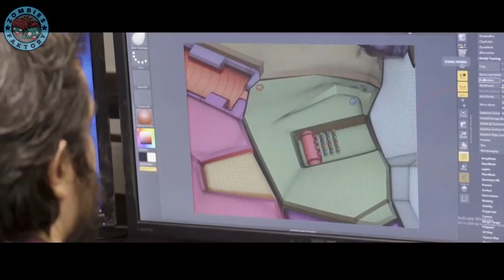[ANTHEM] RAIDS, LORE, ESPACE SOCIAL, ÉVÉNEMENTS PUBLICS ET JAVELINS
🔹 EXCLUS PLATEFORME 🔹 Il semblerait que ce partenariat ne concerne au final que l'aspect marketing, aucune exclu xbox pour des "sorties en avance" d'annoncée par exemple.

🔹 60 FPS 🔹  Mark Darrah est revenu sur ses propos concernant le 30fps et il précise qu'Anthem sera en 60 fps sur ps4 PRO, et Xbox ONE-X, et en 30fps Sur ps4 et one « classiques ».